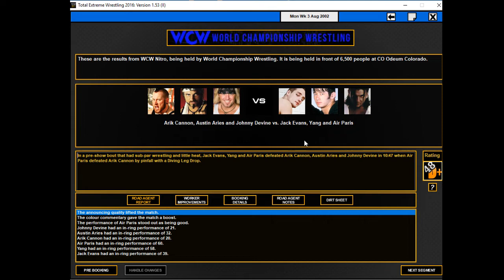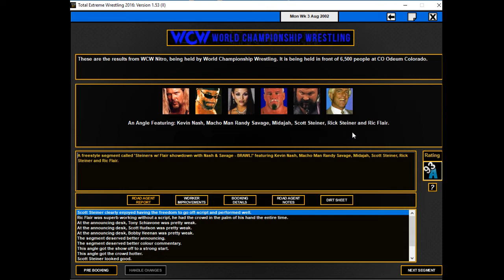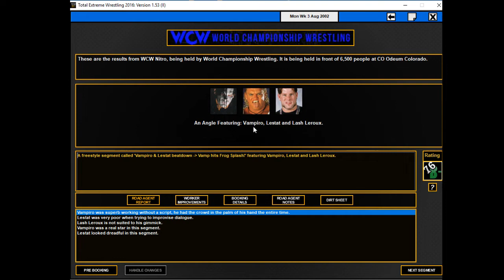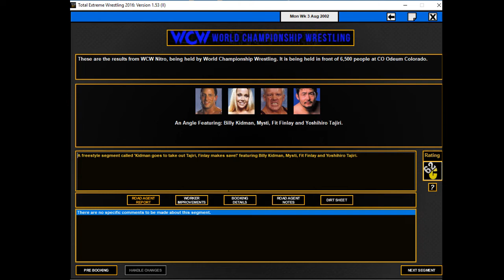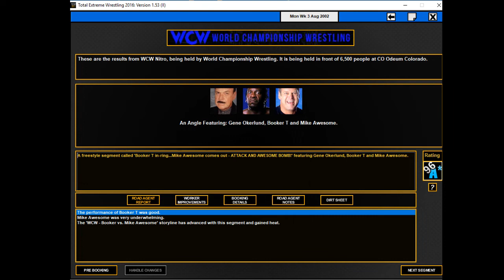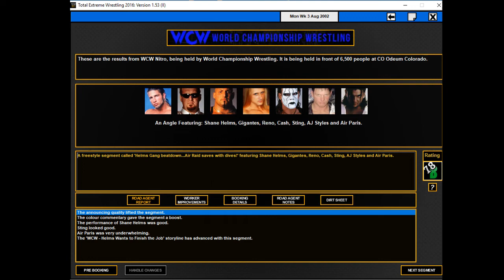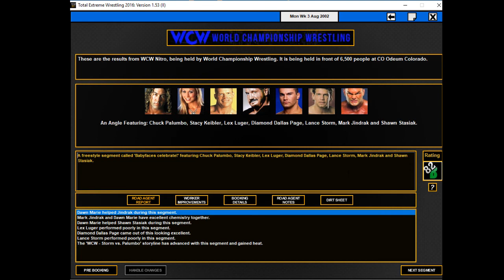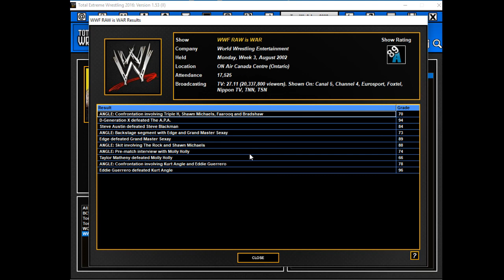TEW 2016 | WCW '02 - Episode #41 | Champions Faces Challengers | World Championship '01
Champions face challengers in six-man action, Mike Awesome makes an impact, Sting faces a gigantic challenge, and more!